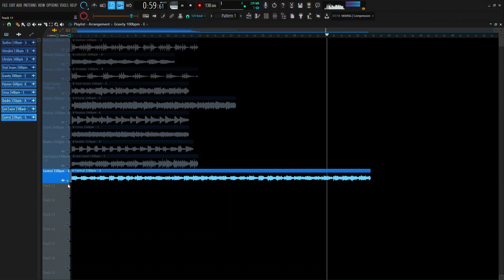(10+) FREE LOOP KIT / SAMPLE PACK 2021 - "TOXIC" (Dark, Cubeatz, Pvlace, Pyrex Whippa)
Melody Pack by HxVe

its free,